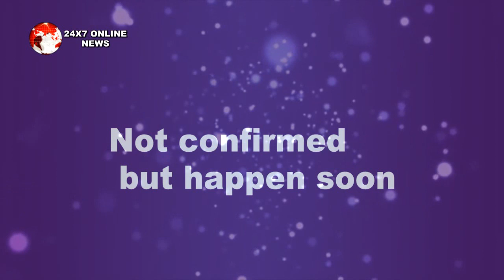KUNDALI BHAGYA || KRITIKA देगी घरवालो को SHERLYN के खिलाफ सबूत